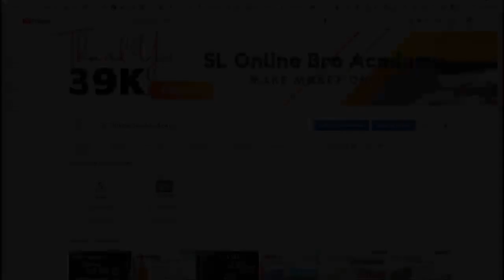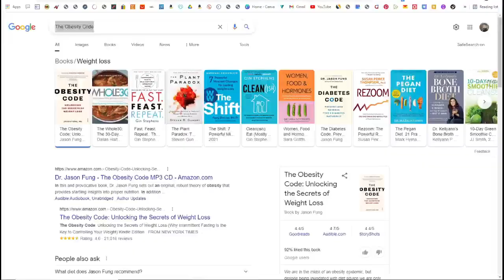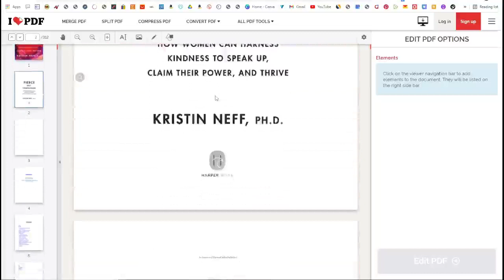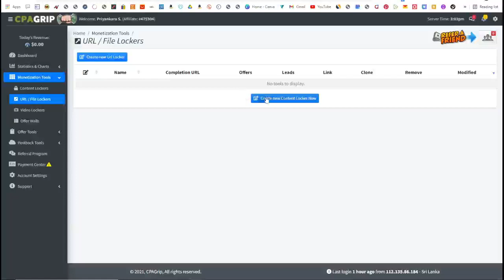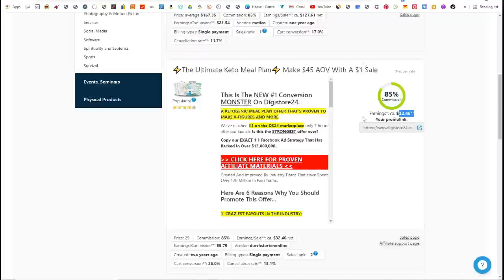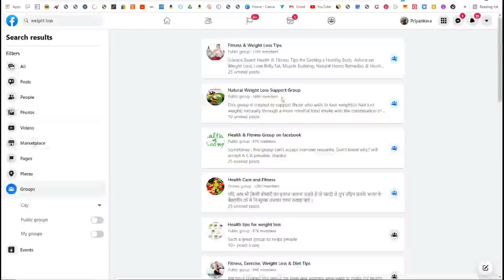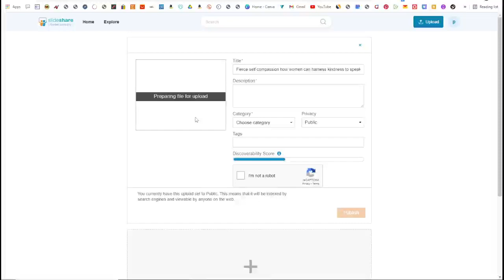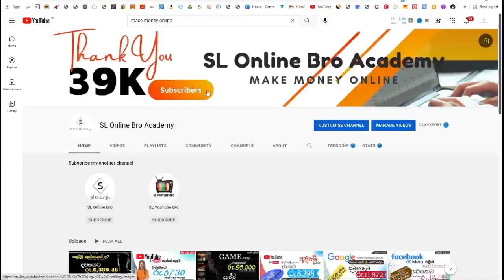Earn $150 + Per Day Selling eBooks(Without Writing) | Make Money Online For FREE | 100% Profit (CPA)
Make Money Online 2022 For Free Selling eBook an autopilot With CPA Grip + Facebook + Slideshare + Pinterest | Online Business 100% Profit and Legit |   e-money full tutorial Using Copy & Paste with Google Drivers